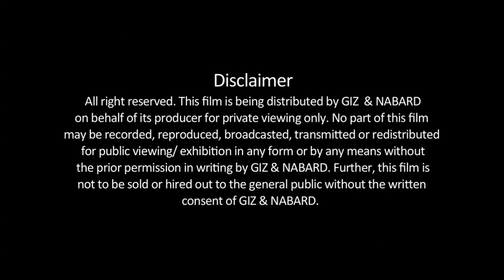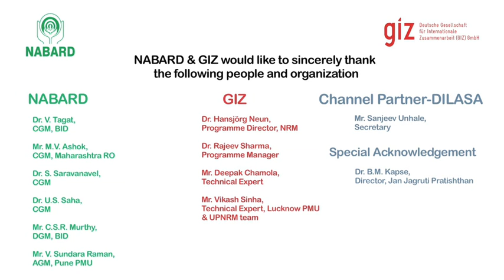Droplets of Faith - Cotton with drip - Dilasa documentary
Work of Dilasa Janvikas Pratishthan in cotton farming